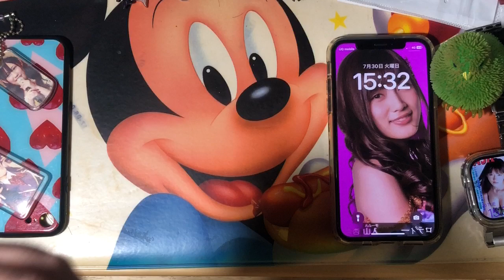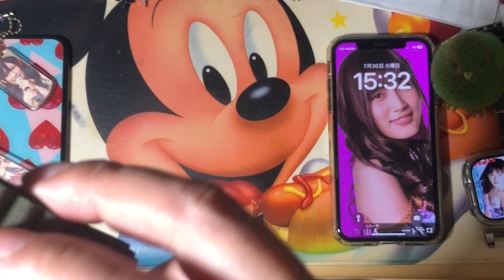〖フック〗HK ULTRA ONEにApple Watch Ultra49mm用アルパインループバンド 緑を装着してみたヨ！！実況#4515(* ॑꒳ ॑* )⋆*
〖フック〗HK ULTRA ONEにApple Watch Ultra49mm用アルパインループバンド 緑を装着してみたヨ！！実況#4515(* ॑꒳ ॑* )⋆* の実況になります！！

思います！！ヾ( `꒳´* )